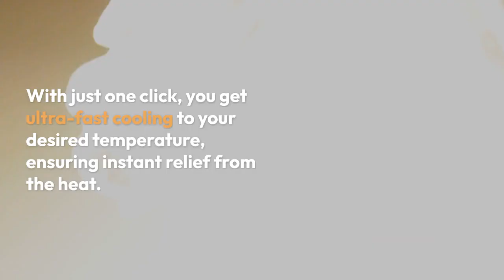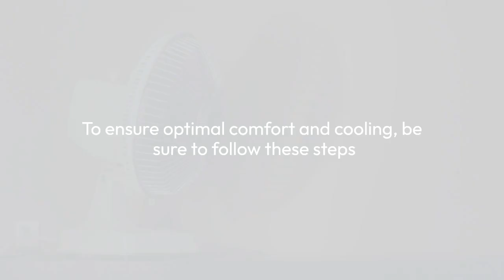Stay Calm and Cool with Midea Window Air Conditioner!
Stay Cool and Save with the Midea Wonder AC!

With +63% wider vertical and horizontal swings and extended airflow distance, the Wonder AC ensures every corner of your room stays refreshingly cool all day long. Plus, its innovative inverter technology guarantees better cooling while generating lighter electricity bills, making it a smart and energy-efficient choice for your space.

Designed for peace and tranquility, the Wonder AC operates with whisper-quiet efficiency, boasting an operation noise as low as 39dB in low fan mode. No more disruptions to your serene environment!

Take control of your comfort from anywhere! The Midea Wonder AC features smart and voice control capabilities, allowing you to operate it effortlessly through your smartphone with the built-in wireless module and related app. It's also compatible with Google Assistant and Amazon Alexa for seamless voice control integration.

As a sign of our commitment to quality, the Wonder AC comes with a reassuring 5-year CoolCare warranty, covering free parts and labor for your peace of mind. Plus, you'll receive FREE installation upon delivery, ensuring you can enjoy the benefits of the Wonder AC immediately.